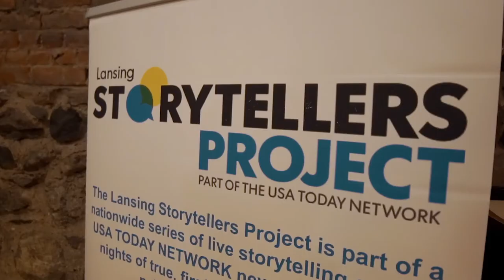Lansing State Journal - Lansing Storytellers Promo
The Lansing State Journal started a program last year that highlights local people telling a story from their experience while it revolves around a theme. They needed someone to tell this story visually so they approached the best visual storyteller in Lansing, UnoDeuce Multimedia.